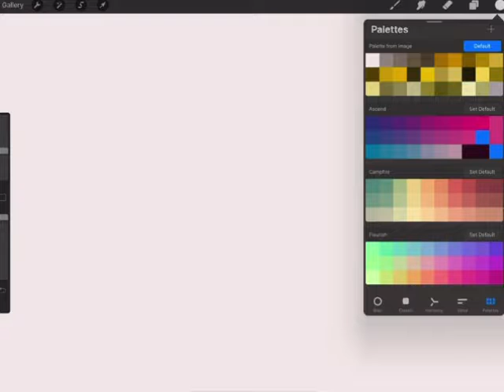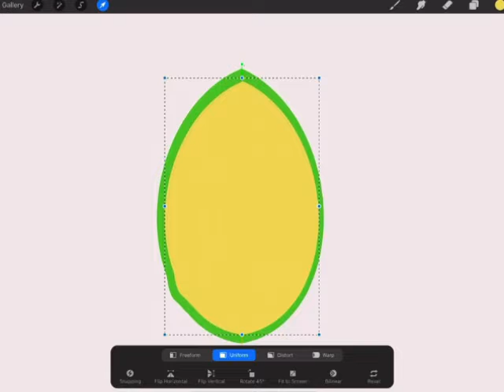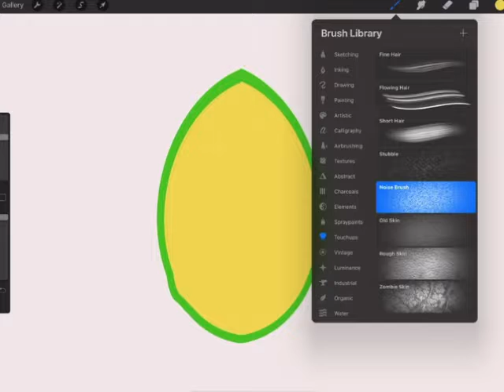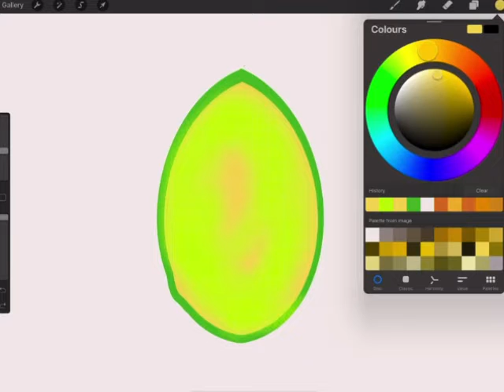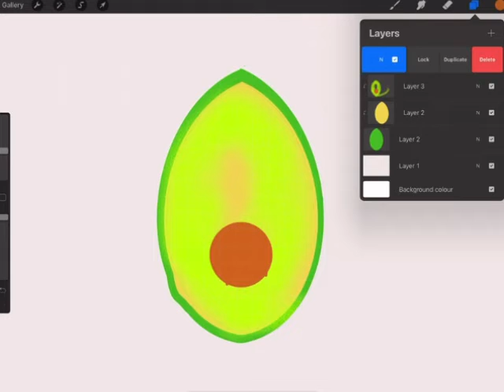How to draw a avocado 🥑 ?(procreate)